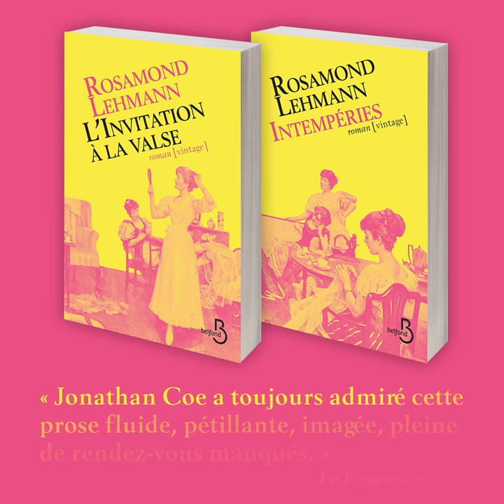"L'Invitation à la valse" et "Intempéries" de Rosamond Lehmann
Paru en 1932, "L'Invitation à la valse" dresse le portrait tendrement féministe d'Olivia Curtis, une jeune fille sur le point d’entrer dans l’âge adulte. Plusieurs décennies plus tard, nous redécouvrons ce roman d'apprentissage, drôle et poignant, de Rosamond Lehmann, auteure culte en Angleterre.

Dix ans après ce premier volet, nous retrouvons Olivia Curtis, notre héroïne dans "Intempéries", une suite plus dense, plus grave et plus haletante !